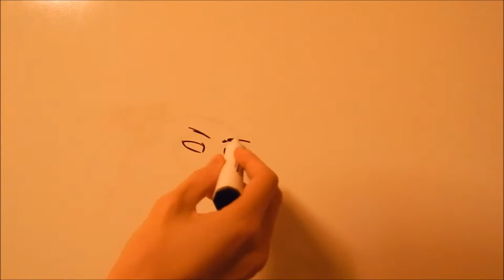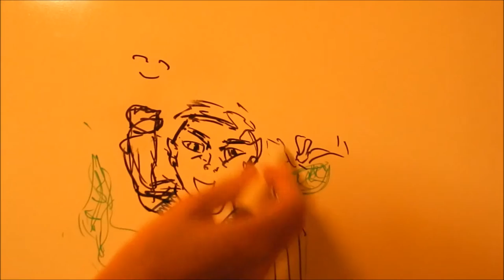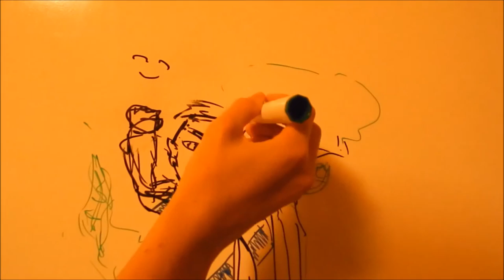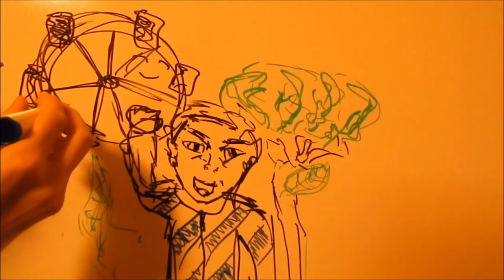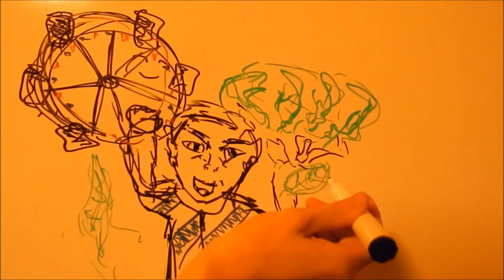Drawing of the day #2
New medium :)